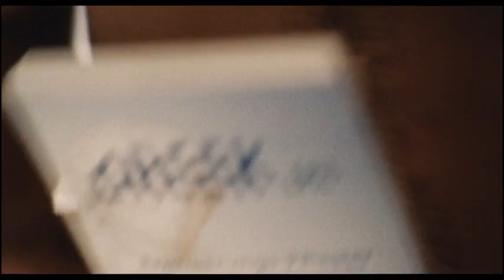Leroy ≣ 2007 ≣ Trailer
Komödie ≣ Deutschland

≣ Regie ≣ Armin Völckers
≣ Cast ≣ Alain Morel | Anna Hausburg | Constantin von Jascheroff | Paul Maaß | Günther Kaufmann | Cay Helmich | Eva Mannschott | Conrad F. Geier